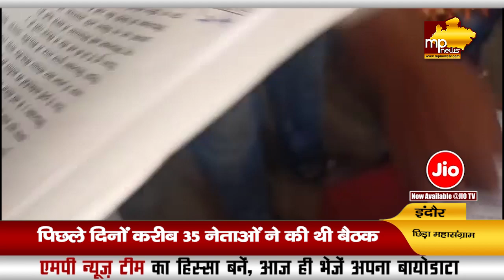BJP नेताओं के लिए अखाड़ा बनी इंदौर की विधानसभा 5, बाबा के खिलाफ बगावत है जारी! MP News Indore